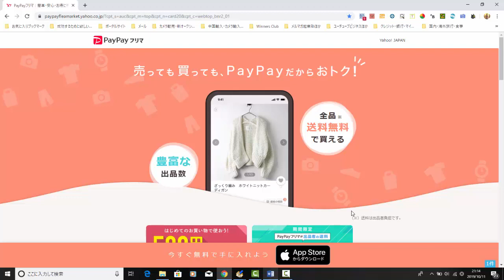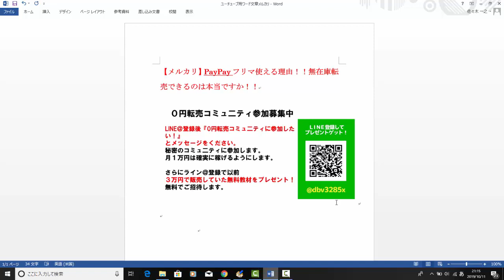【メルカリ】Paypayフリマでは無在庫転売ができます！無在庫出品で稼ぐことができますよ！【佐々木一之】